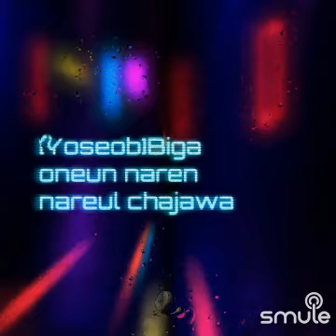BEAST - ON RAINY DAYS 🌧️ (A TRIBUTE TO LEON) (VOCAL) (2015)